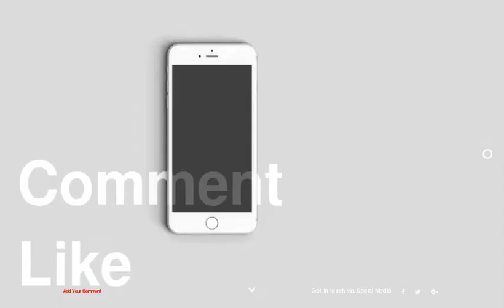Top 10 Best Macaroni Salads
be creativo